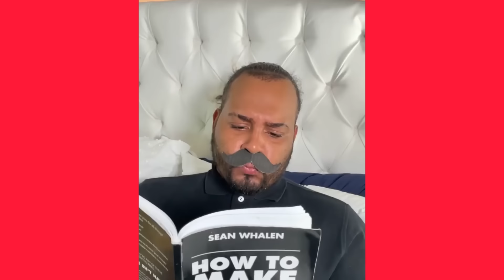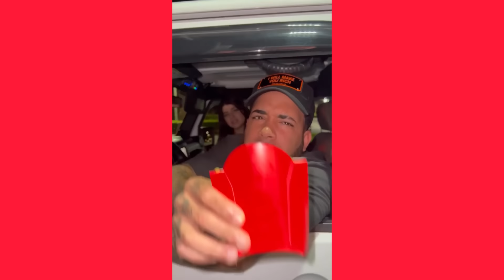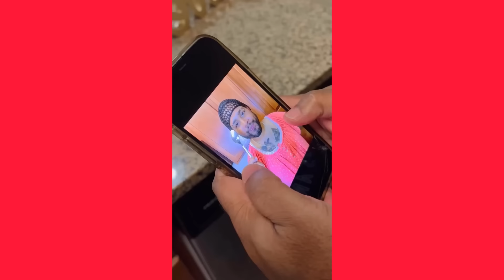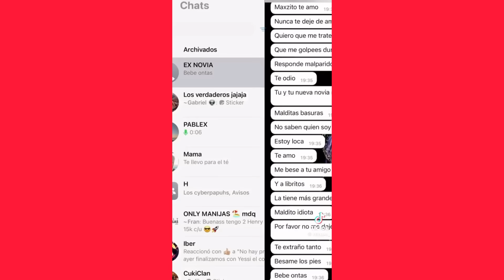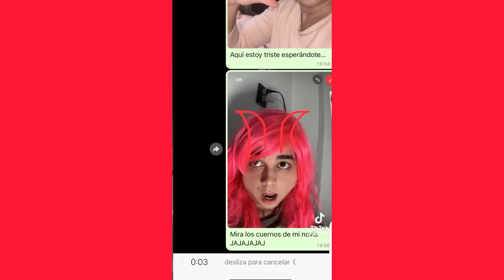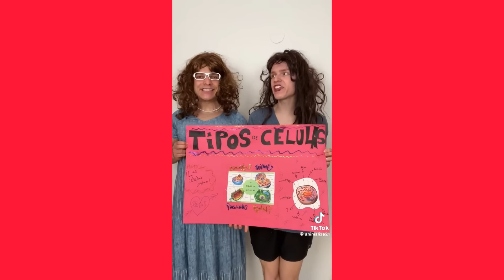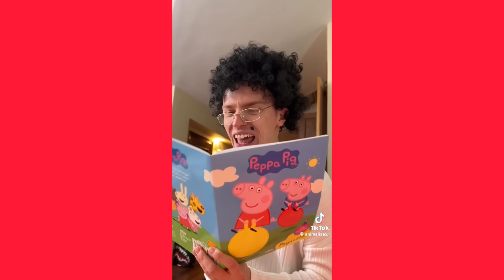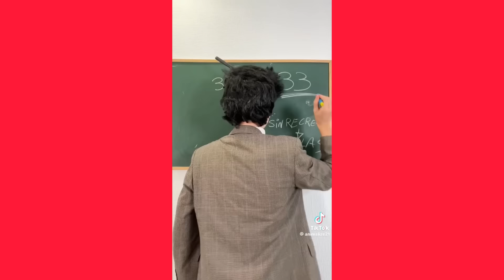A PAPOTICO SUS PADRES NO LO DEJAN SALIR | NUEVOS VIDEOS DIVERTIDOS DE YOUNG SWAGO Y SUS AMIGOS